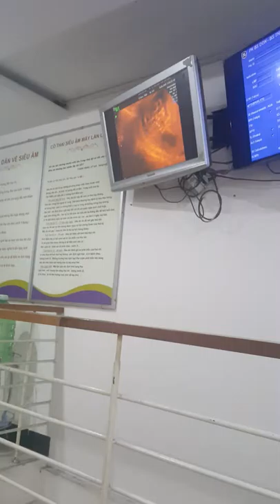Hạnh phúc là đây...